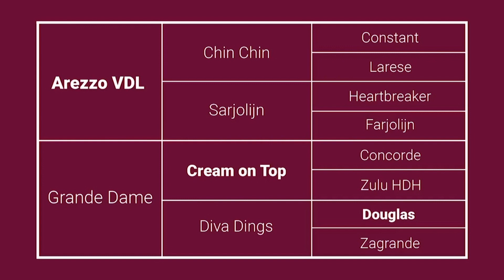Super 9 year old 15.3hh children/junior hunter...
Successful hunter mare by Cream on Top, that's also a top producer.